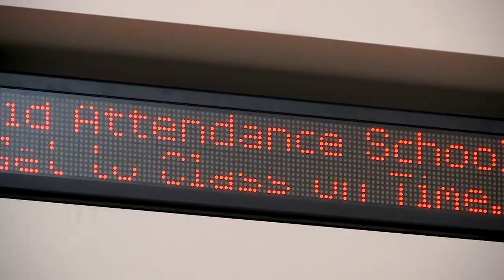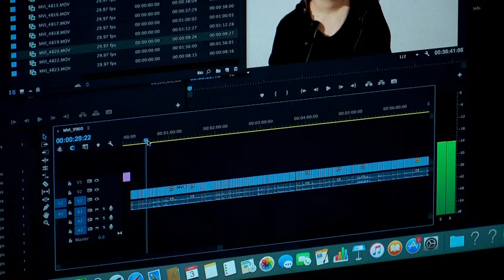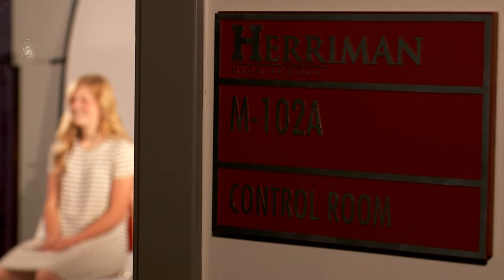Inside The Story: Herriman High's Video Yearbook - 2017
Two Girls from Herriman High School set out to record lasting memories of their entire senior class.

KUTV